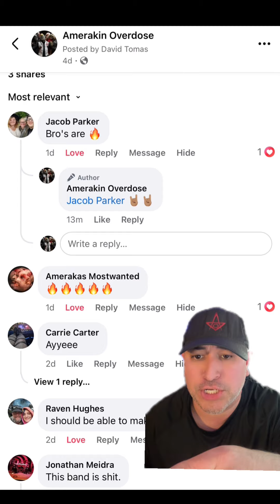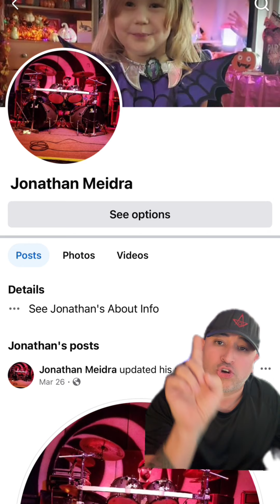Portland Local “Musician” hater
Portland local “Musician” talking shit about Amerakin Overdose so I decided to have fun with this one … 😂😂😂